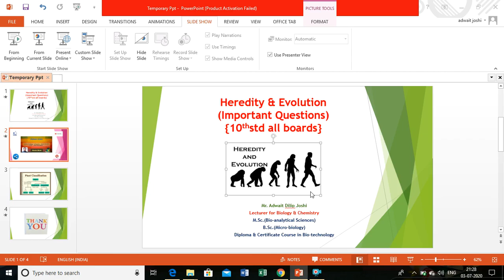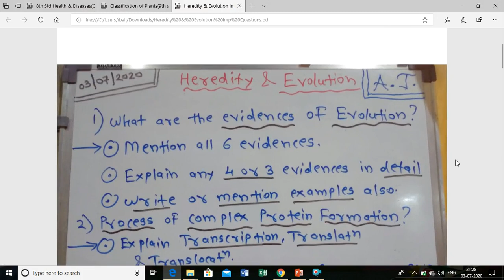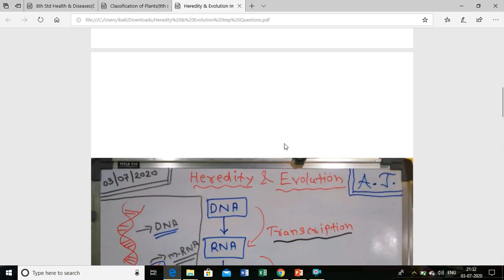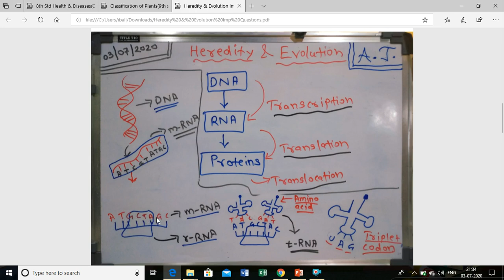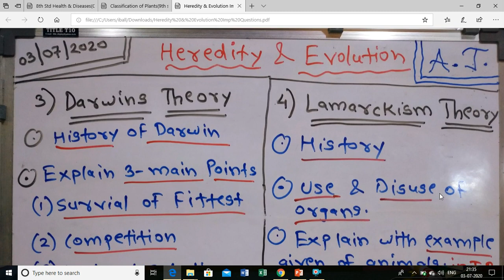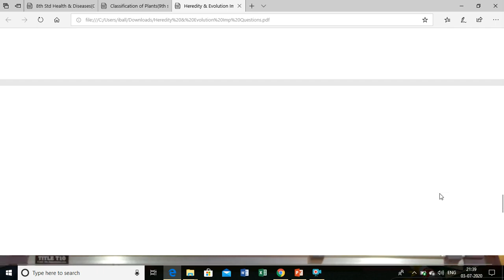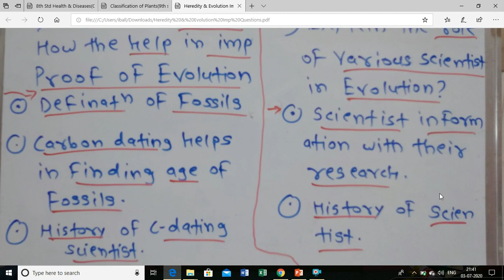Heredity & Evolution (Important Questions)[10th std all boards]{Part-2}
Hello Dear Friends. This video is about the (10th biology) chapter called as [Heredity & Evolution] {Important Questions}...
Regards
Thanking You
Adwait Joshi